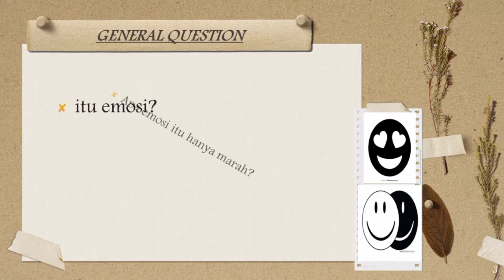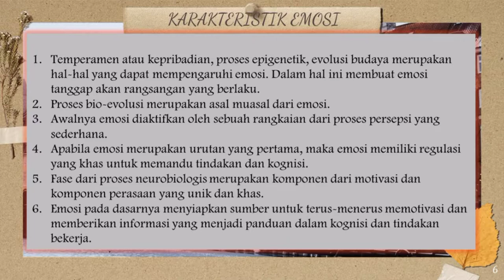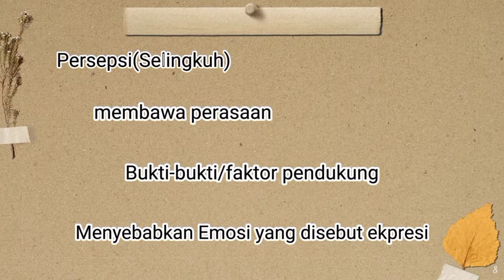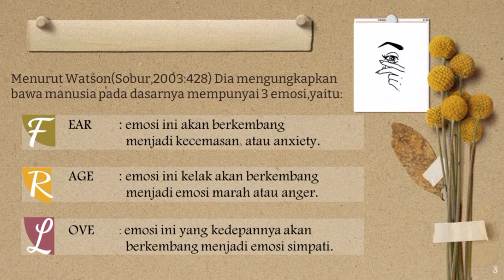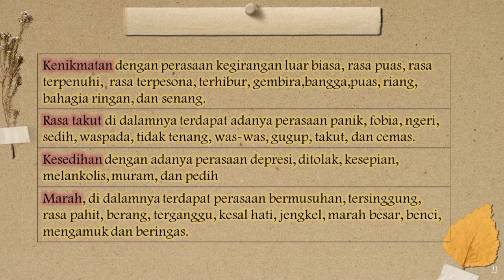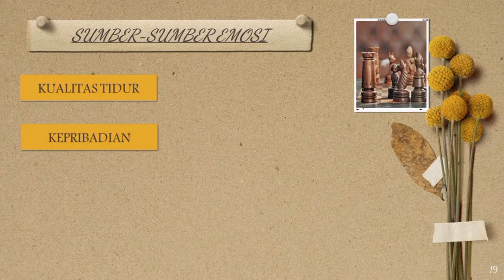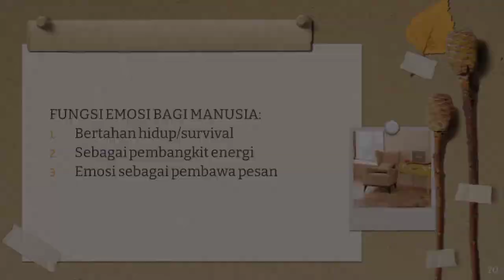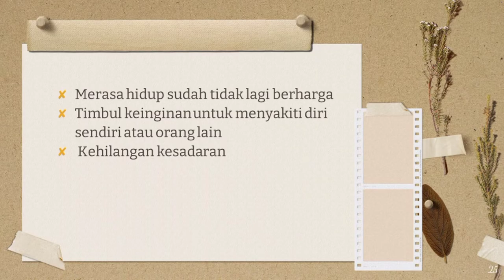EMOSI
VIDEO ini merupakan tugas matakuliah pengantar psikologi yang mengambil materi tentang emosi. tugas ini memaparkan tentang pengertian emosi, maca,-macam emosi, proses terbentunya emosi dan teori emosi. semoga video ini bermanfaat.